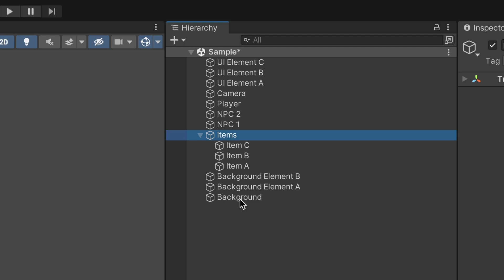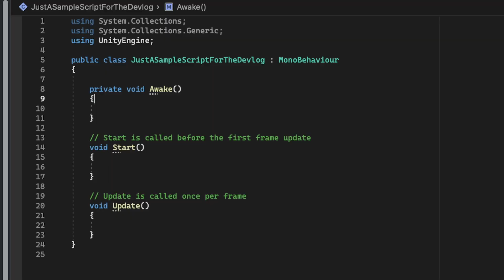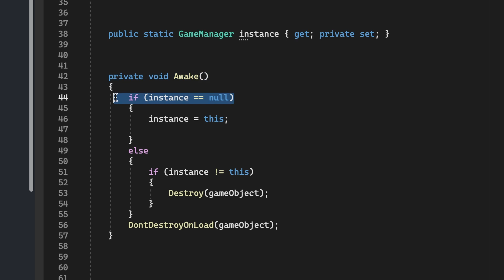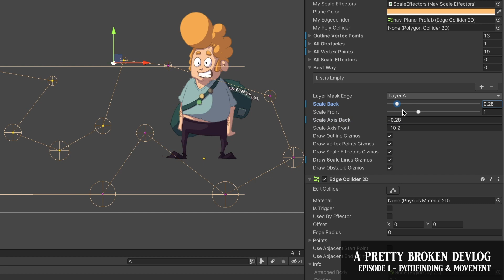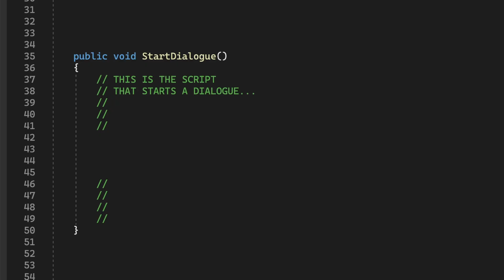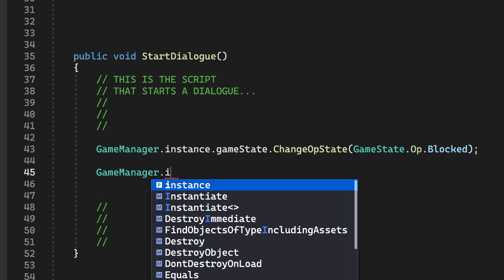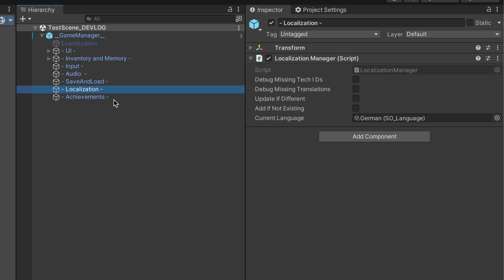Game Manager | Devlog #4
Monthly Devlog (the 1st of each month) about the development of "A Pretty Broken Adventure".